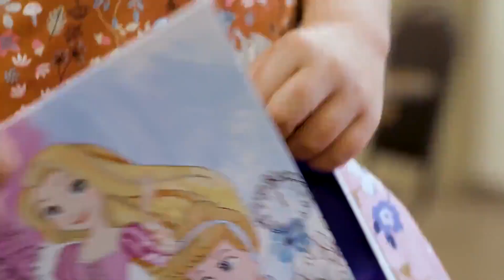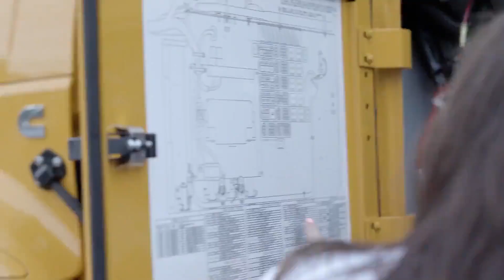Krise Transportation is building a culture where people are appreciated.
Krise Transportation and ASTP - working to build a team of Hero School Bus Drivers.  This mission-driving business provides children access to education and safe transportation to school.  Our drivers are heroes and are treated with respect and support.